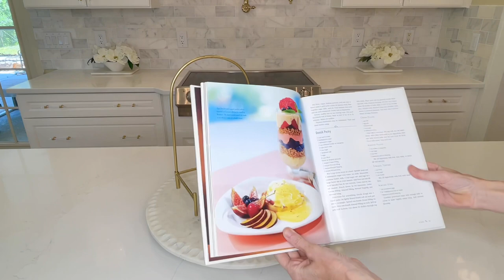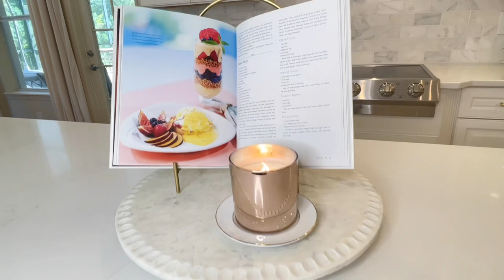20 EASY WAYS TO DECORATE YOUR KITCHEN | COUNTERTOP + CENTERPIECE STYLING IDEAS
Do you get stumped when it comes to decorating your kitchen? I have 20 easy ways to decorate your kitchen. I'll be sharing several centerpiece ideas, countertop displays and so much more. The best part is you can create all these kitchen decor ideas on a budget!

SIMILAR KITCHEN DECOR PRODUCTS:

Marble Cutting Board

Similar Wood Tray

Similar Glass Flour/Sugar Container

White Plate with Gold Trim

Similar Scalloped Plate

MY KITCHEN PRODUCTS:

Gold Pendant Lights

Drawer Pulls

Drawer Knobs

Bar Stools

Bridge Kitchen Faucet